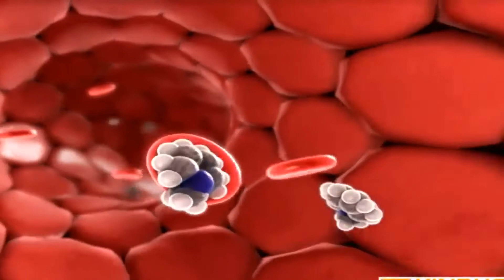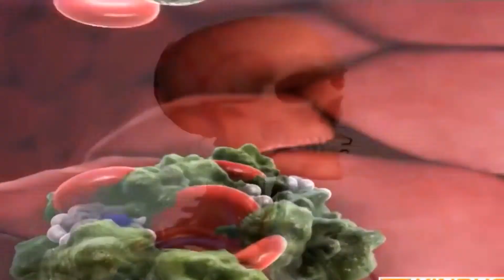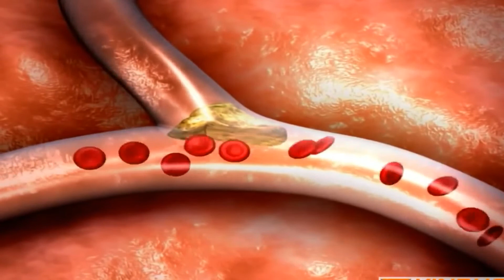Паління та серцево-судинні захворювання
Паління тютюну є одним із основних зі значущих факторів ризику розвитку коронарної хвороби. Чадний газ (монооксид вуглецю), що виділяється при згорянні тютюну зв’язується з Вашими еритроцитами, позбавляючи їх можливості переносити кисень до Ваших органів. Окрім цього разом із нікотином він спричинює безліч локальних ушкоджень внутрішньої стінки судини, що відкриває шлях для розвитку атеросклеротичних бляшок, та виникненню коронарної хвороби. При дії нікотину на надниркові залози, виділяється гормон стресу – епінефрин (адреналін), що зумовлює підвищення артеріального тиску та спазм судин, у т.ч. коронарних, що ще більше погіршує кровопостачання серця.